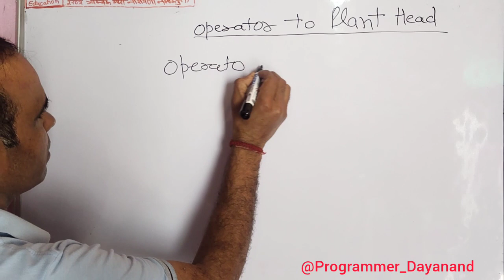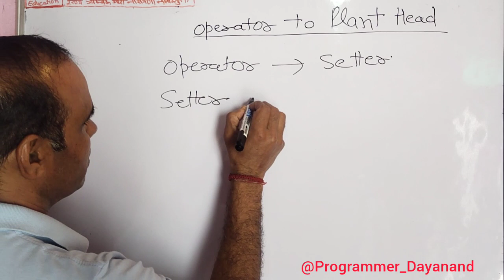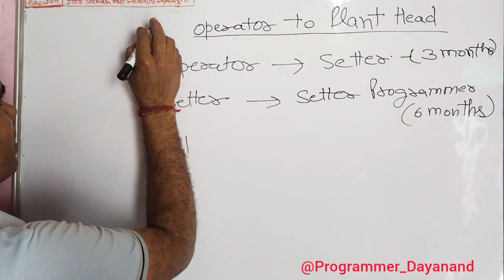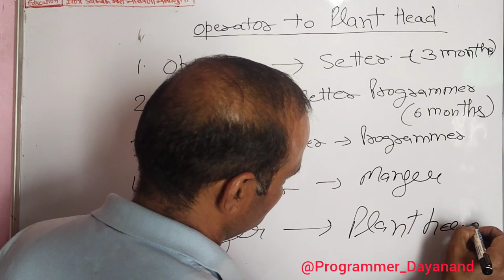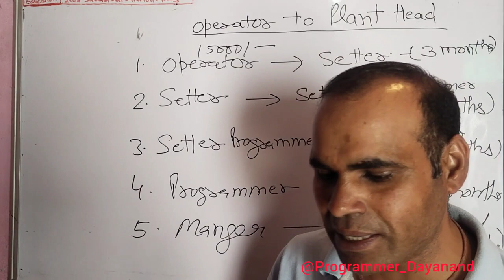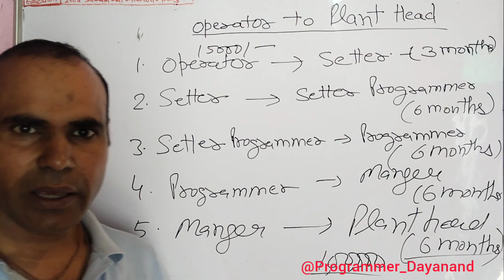Operator to plant. ऑप्रेटर से प्लांट हैड कैसे बनें।operatortoplanthead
आसानी से प्रोग्राम बनाएं। how to make a program।CNC Setting kese kare. CNC सैटिंग कैसे करें।।

learn Programming contact to 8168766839

cnc programming
vmc programming
Cnc setting
vmc setting
Cnc setting offset
technical solutions
machnical engineering

cover topic

tooling
mminmotivation
setting
quality
 production
 manpower management

tag video
CNC machine PROGRAMMING
CNC
vmc
hmc
wire cut
tooling
setting
offset
management
technical

sport
CNC machine
CNC robot

HMC programming
cnc setting
vmc setting
cnc setting offset
Tooling selection
technical solutions
machnical engineering
instrument
IATF
ISO
5s
4m
solve problems
cnc advance programming
CNC router

CNC Setting kese kare.   CNC सैटिंग कैसे करें।।